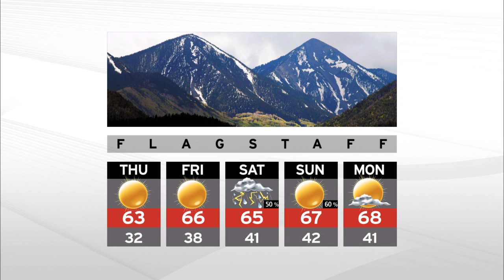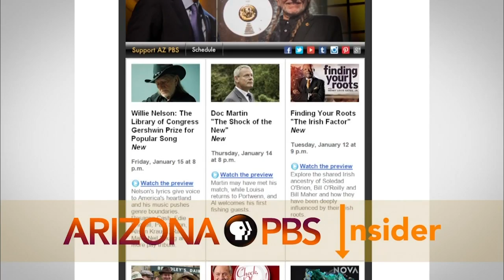United States Supreme Court Preview & “Great Performances”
The United States Supreme Court starts its new session October 3 short one justice. Arizona State University law professor Paul Bender will talk about that and the important cases the court is going to hear in its new session. The PBS show “Great Performances” brings arts programming to viewers. David Horn, the executive producer, will visit Arizona PBS in Phoenix to talk about the new season.